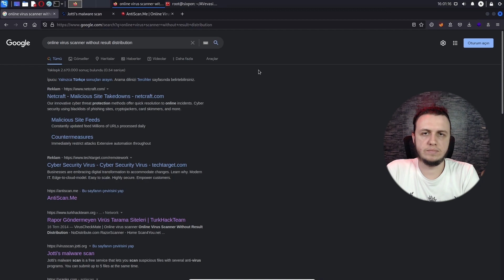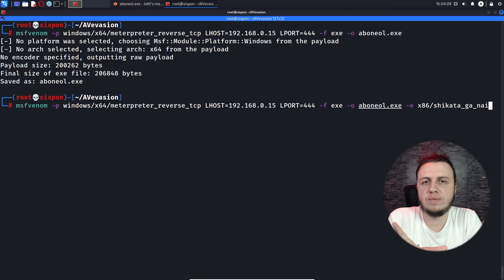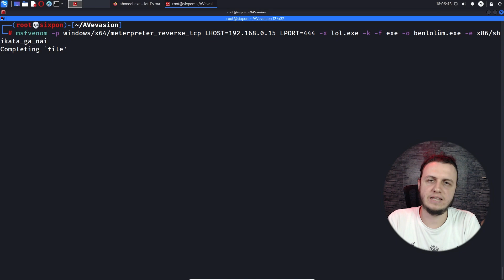Anti-Virüsler Nasıl Çalışır? - (Örnekli Anlatım) | Eğitici içerik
NOT: Bu kanal ve içerikler yalnızca eğitici amaçlar doğrultusunda oluşturulmuştur. Ben yalnızca bana ait olan veya iznimin olduğu sistemleri ve cihazların güvenliğini test ediyorum. Burada öğrendiklerinizi size ait olmayan / izninizin olmadığı sistemlerde denemeyin.

NOTE: This channel and contents is made for educational purposes only, I only test devices and systems that i own or have permission to test, you should not test the security of devices that you do not own or do not have permission to test.